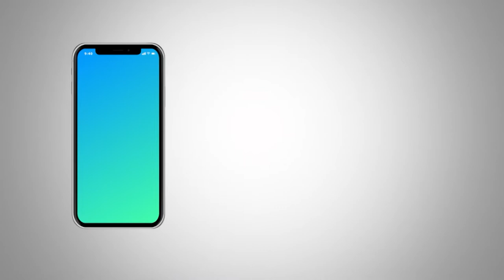Strictly Legal with Rondell A. Donawa Ep.41 - Responsible Journalism and the Law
Strictly Legal is a legal programme that discusses the Law and You.
Thursdays 10am on WESN Content Capital

On this episode of Strictly Legal, Rondell is joined by guest, Mr. Farai Hove Masaisai, Attorney-at-Law discussing the law as pertains to Responsible Journalism and Defamation.

WATCH
Flow 110
Digicel 21
Amplia 118
bmobile 107
Greendot 7
Airlink 17
iCNtt 105